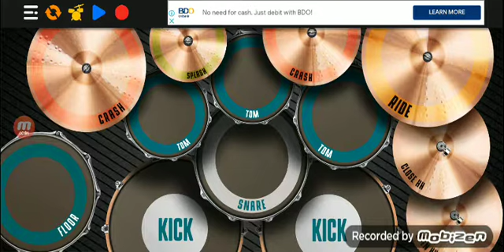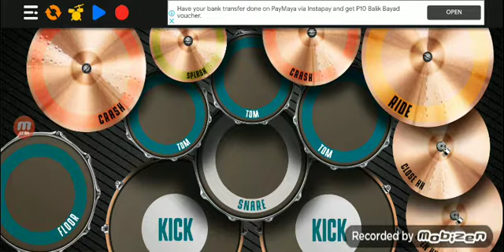Me Playing Yakkos World On Real Drum..